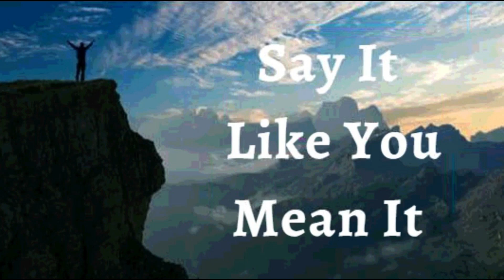30th July 2023 Say It like You Mean It (Audio in Telugu)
*30 జూలై 2023*

*విశ్వాస ప్రకటనలు*

వంకర ప్రదేశాలను సరాళముగా చేయడానికి దేవుడు నా ముందు వెళ్లుతున్నాడని నేను ప్రకటిస్తున్నాను. దేవుడు ఇప్పటికే నాకు సరైన వ్యక్తులను, సరైన అవకాశాలను మరియు పరిష్కారాలను అందించాడు. *ఏ వ్యక్తి, ఏ అనారోగ్యం, ఏ నిరాశ, అతని ప్రణాళికను ఆపలేరు.* దేవుడు తన వాక్యంలో వాగ్దానం చేసినది ఎల్లప్పుడూ నెరవేరుతుంది. ఆయన వాక్యమే నా జీవితంలో అత్యున్నతమైన అధికారం. ఇది నా ప్రకటన.

నేను కృప యొక్క సమృద్ధిని మరియు నీతి యొక్క బహుమతిని పొందాను. *నేను ప్రభువైన యేసుక్రీస్తు ద్వారా జీవితంలో రాజుగా పరిపాలిస్తున్నాను.* పాపం, మరణం, వ్యాధి మరియు బలహీనతలపై నేను పరిపాలిస్తున్నాను. అన్ని విషయాలపై నాకు అధికారం ఉంది ఆమెన్!

• నేను బలవంతుడను (ఎఫెసీయులకు 6:10)
• నేను ఆరోగ్యంగా ఉన్నాను (1 పేతురు 2:24)
• నేను శక్తివంతుడిని (యెషయా 40:29)
• నేను అభిషేకించబడ్డాను (1 యోహాను 2:20)
• నేను స్వతంత్రుడను (యోహాను 8:36)
• నేను దేవునికి ప్రియమైన వ్యక్తిని (మార్కు 1:11)
• నేను ఏమి చూడగోరుతున్నానో అదియే పలుకుతున్నాను, కానీ చూసేదానిని పలుకను (2కొరింథీయులు 4:18)
• నేను శ్రేష్ట్రమైన విత్తనంను (లూకా 8:15)
• నేను దేవుని ఆలయంలో మంచి భూమిమీద నాటబడి ఉన్నాను (కీర్తన 92:13)
• నేను దేవుని ఆవరణలో ఉన్న ఖర్జూరం మొక్కవలె వర్ధిల్లుతున్నాను (కీర్తన 92:13)
• నేను ప్రభువునందు రసం కలిగి పచ్చగా ఉన్నాను (కీర్తన 92:14)
• నేను నా వృదాప్యమందు కూడా వాడక  తేజరిల్లుతాను (కీర్తన s 92:14)
• యేసు ప్రభువు నామంలో నా కోసం మేలు కొరకు అన్ని పనులు జరుగుతున్నాయి. (రోమీయులకు 8:28)

✝️🙎🏻‍♂️ ♂️ నా సంతానోత్పత్తి వ్యవస్థ తగినంత మొత్తంలో మంచి చలనశీలత వీర్యమును ఉత్పత్తి చేస్తుంది
✝️🙍🏻‍♀️ ♀️ నా  సంతానోత్పత్తి వ్యవస్థ సకాలంలో గుడ్డు కణాలను ఉత్పత్తి చేస్తుంది, పిండం పుట్టే వరకు సంరక్షిస్తుంది మరియు పోషిస్తుంది *

*షాలోమ్*